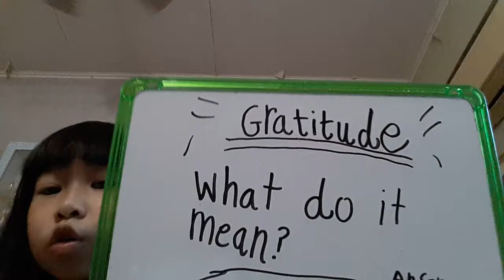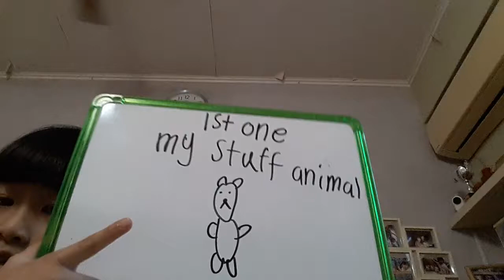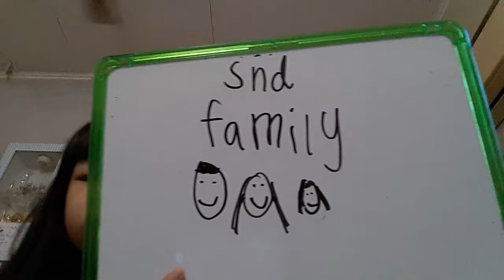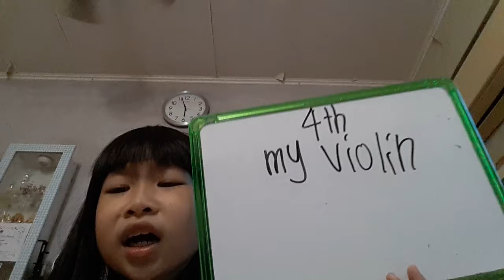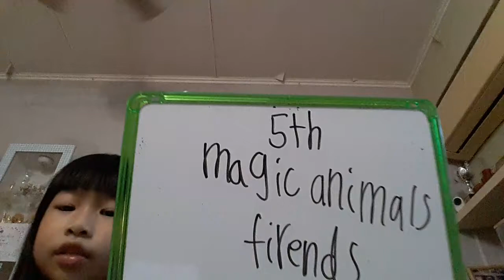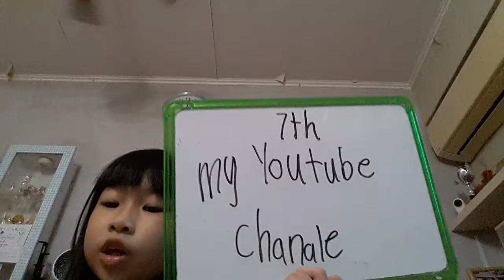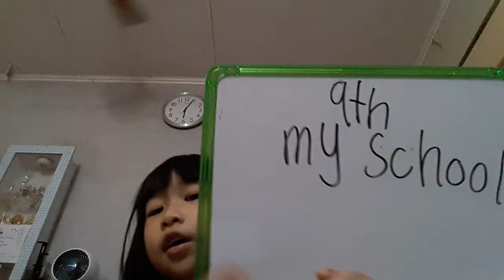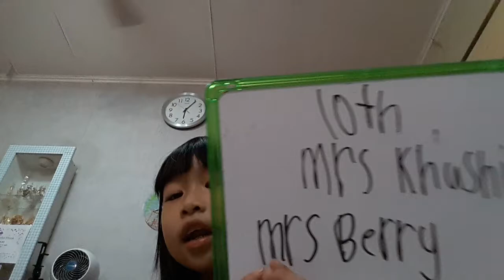Gratitude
Here is how to spell a game.

gacha life and gacha club